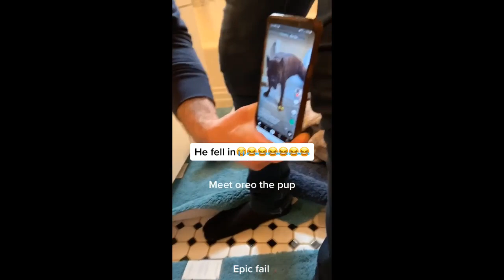🐶 Dogs And 😹 Cats In Funny Situations - Try Not To Laugh Challenge 2020 😂